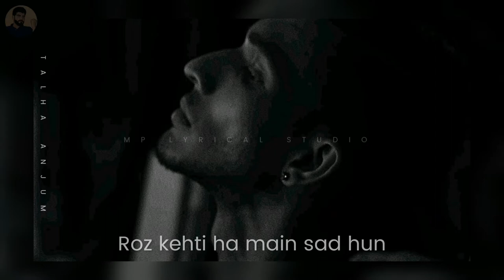Black-on-black | Talha Anjum | Lyrics | Bass Boosted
Written/Performed by @Talha Anjum  and @Rap Demon
Produced by @Farasat Anees
Mix/Mastered by Rap Demon